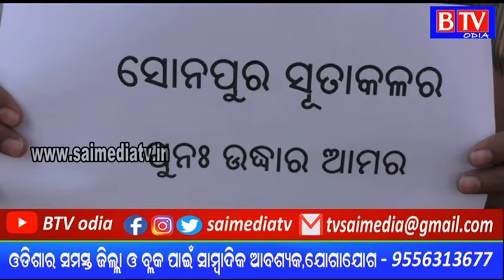Subarnapur# ସୂତାକଳ ପୁନଃ କାର୍ଯ୍ୟକ୍ଷମ ଦାବିରେ ସୁତାବନ୍ଧା ଆନ୍ଦୋଳନ//btv odia//